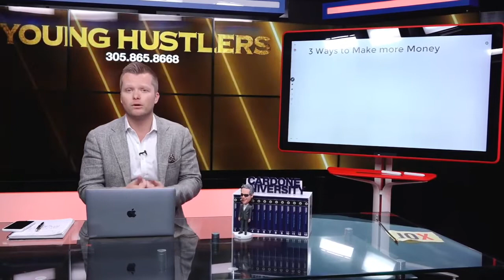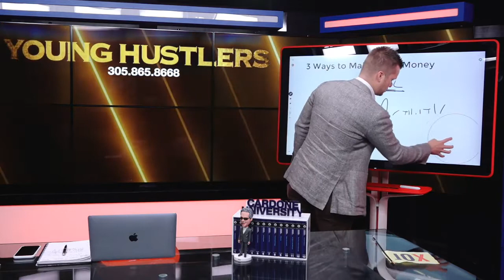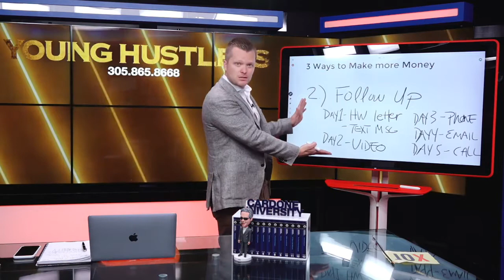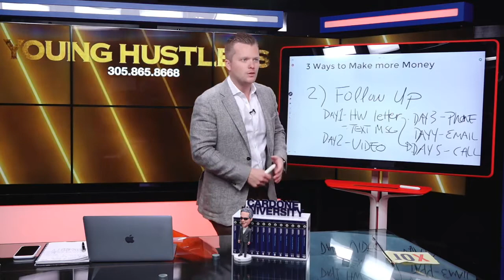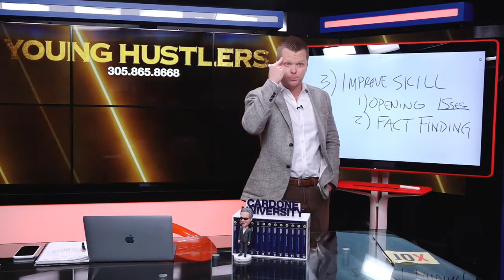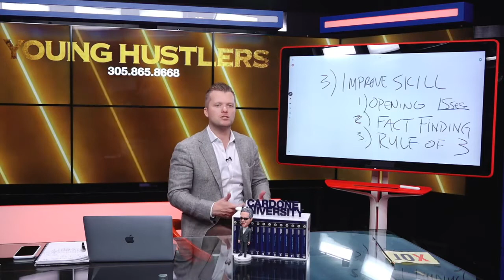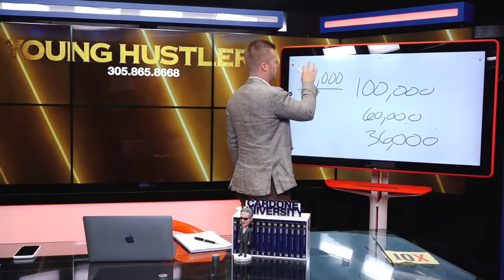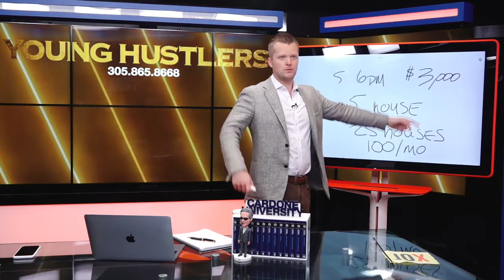3 Ways to Make More Money